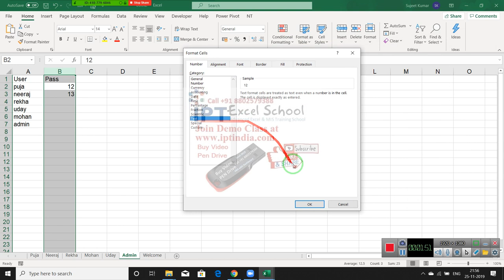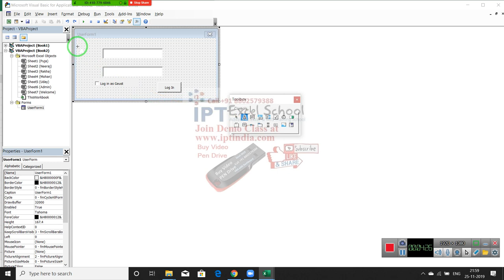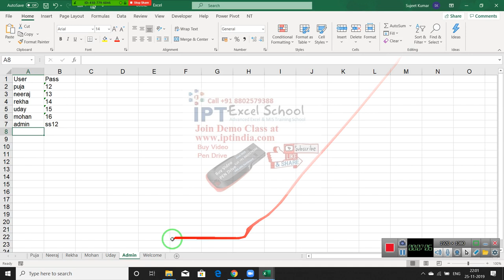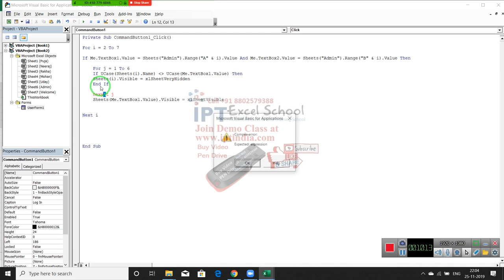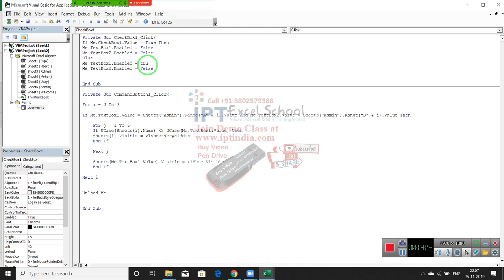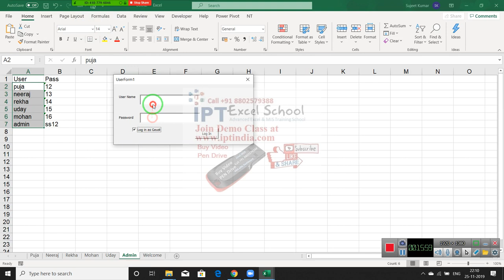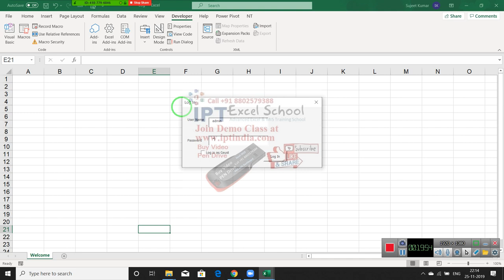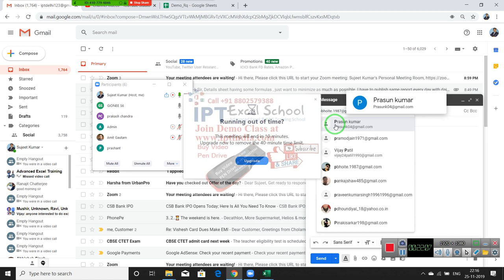make Log In Form in Excel VBA Macros Programming in Hindi